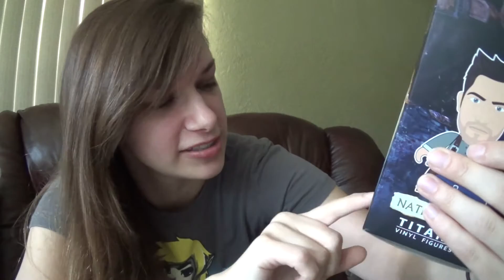Arcade Block November 2015 Unboxing: Yoshi!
Game: Super Mario Bros 3
 - Originally composed by
Koji Kondo